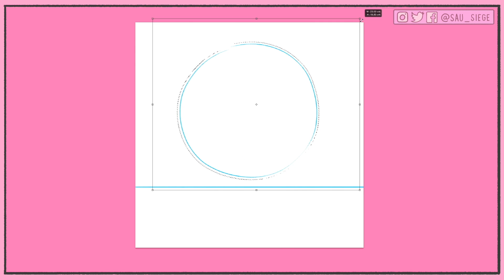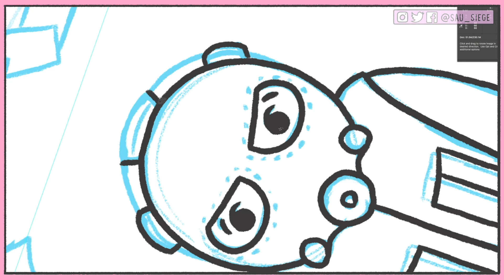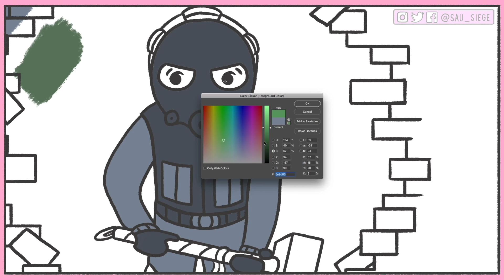"Sledge the Kool-Aid guy" - Speed Painting #10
Leave your 5-word suggestions below!